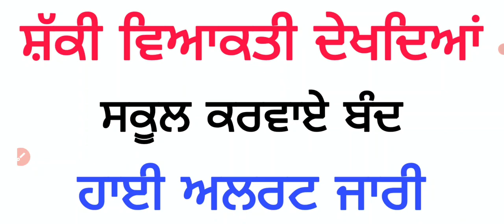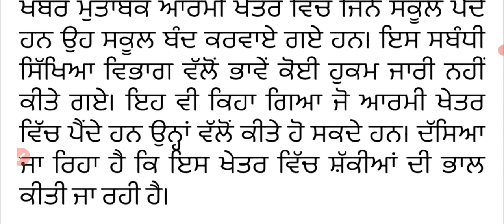ਪੰਜਾਬ ਚ ਹਾਈ ਅਲਰਟ, ਇਸ ਜਿਲ੍ਹੇ ਦੇ ਸਕੂਲ ਕਰਵਾਏ ਬੰਦ today latest update